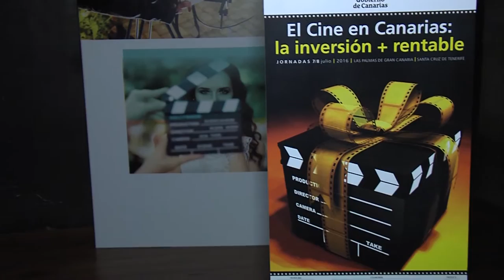Jornadas 'CINE EN CANARIAS. LA INVERSIÓN + RENTABLE': Fernando Clavijo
7 y 8 de julio 2016, en Gran Canaria y Tenerife
Presentación de las jornadas en Santa Cruz de Tenerife
Interviene:
Fernando Clavijo Batlle, presidente del Gobierno de Canarias